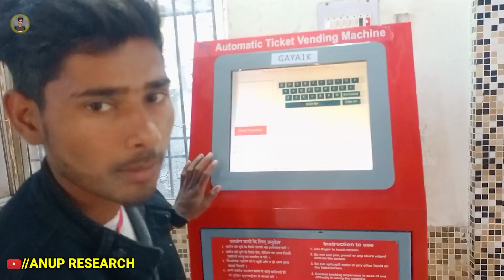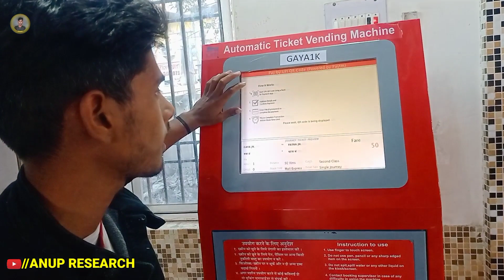अब Ticket खुद से निकाल सकते हैं | ATVM | ATVM Machine | Railway Station 🚉| Anup Research Vlog.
My Social Platform Link 🙏

Instagram PE Follow kijiye:-👇👇👇
ak_motivation_343

machine se ticket kaise nakalte hai
atvm
railway automatic ticket machine
automatic ticket vanding machine
railway minister
railway station
atvm machine se ticket kaise nakale
atvm machine se unreserved ticket kaise nakale
atvm machine se local ticket kaise nakale
atvm machine se platform ticket kaise nakale
anup research
anup research vlog
anup research vlog video
research vlog
Anup research atvm machine
anup yadav atvm machine
anup research video
anup yadav vlog video.

Company/Label:- Anup Research Vlog.